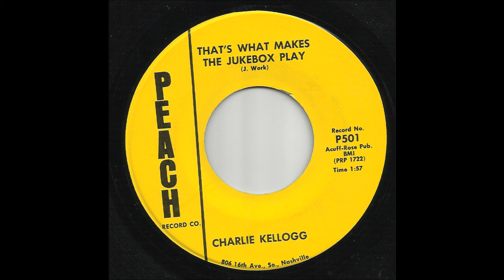Charlie Kellogg - That's What Makes The Jukebox Play